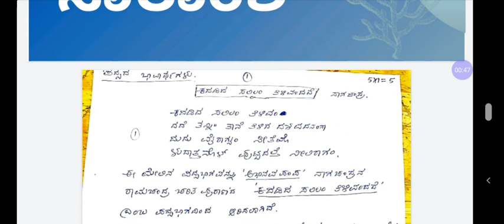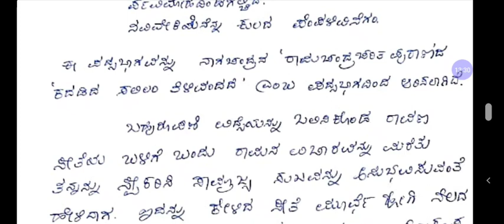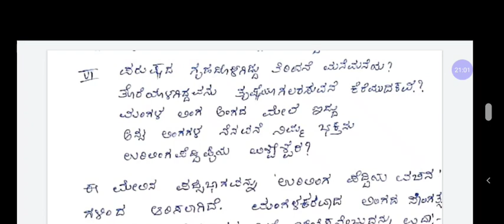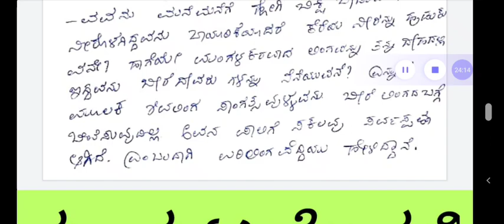kadadida salilam tilivandade summary|basavanna vachanagalu summaryinkannada|urilingapeddi vachanagal